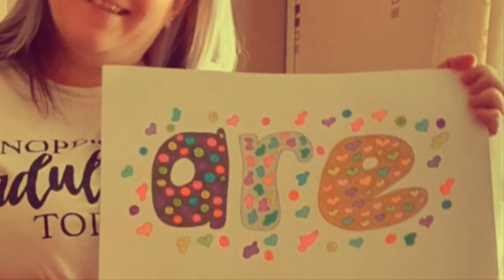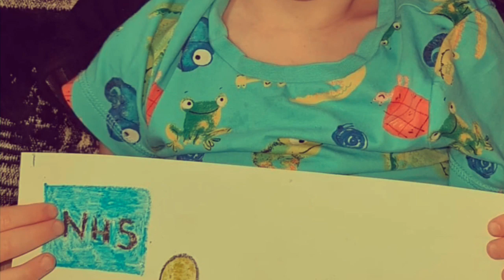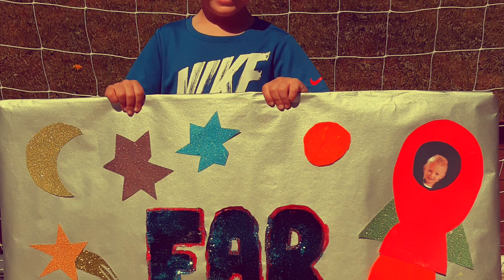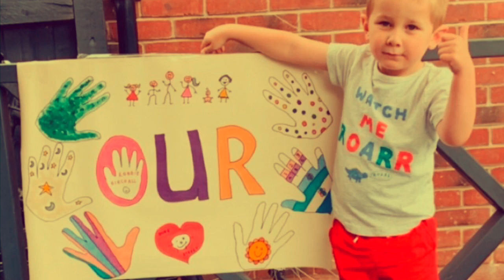Superheroes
By Our Duke Street Family